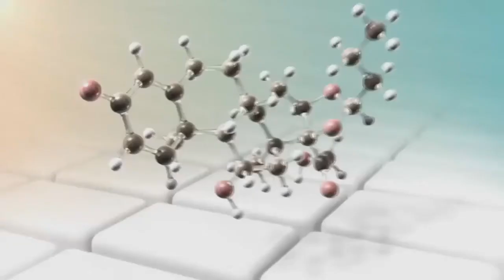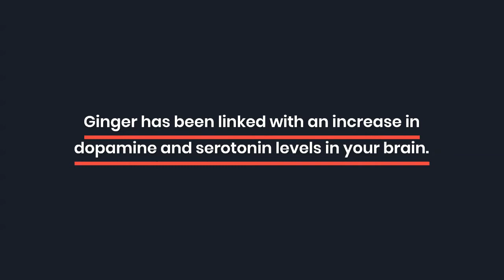All about Turmeric Fenugreek and Ginger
This video is inspired by our article on the subject.

### DESCRIPTION ###
Turmeric, Ginger and Fenugreek are traditional Ayurvedic ingredients used for a variety of health benefits.

These include helping with skin conditions, to helping weight loss and concentration.

In this video, we go through the Top 4 Benefits of these 3 ingredients. For more information and ideas in how to mix them together into a superfood, check out our article below

### VIDEO TRANSCRIPT ###
Top 4 Benefits of Turmeric, Fenugreek & Ginger!

Turmeric, Fenugreek and Ginger are the most commonly used Indian spices and some of the most studied ingredients used in natural Ayurvedic medication.

You’ve probably had them in your food, but do you know what benefits they’re giving you when combined into a super-food mix?

Benefit 1 -
all natural anti-inflammatories

Turmeric, Ginger and Fenugreek are all-natural anti-inflammatory nutrients.

They contain various compounds including COX-2 inhibitors and 5-LOX inhibitors.

COX-2 helps reduce pain and swelling, making this trifecta great to add for post workouts, running or after suffering an injury. This can also be beneficial where you have internal inflammation due to colds or coughs, and could help reduce the life of the illness.

LOX-5 inhibitors fight against asthma, rashes and eczema.

Benefit 2 – they contain  natural antioxidants

Independently, turmeric, ginger and fenugreek are strong antioxidants. When put together, the benefits are enhanced.

Antioxidants help rid your body of free radicals, which form internally and cause cell damage. This damage can lead to internal health problems and external skin health issues.

It’s one of the reasons which can make you more tired, age your skin quicker and feel you leaving more susceptable to illness frequently.

Benefit 3 – They help with Weight Loss

Cinnamon in particular is known to slow the rate at which your stomach empties itself.

So it leaves you feeling fuller for longer, and controls your blood sugar.

Which means, your body can use energy more efficiently and quickly move onto burning fat for fuel if you adopt a keto diet alongside this powerhouse of a nutrient complex.

Finally they act as a natural nootropic

Ginger has been linked with an increase in dopamine and serotonin levels in your brain.

This helps you remain focused and productive.

And when you’re both focused and productive – what’s stopping you from being the best at what you do?